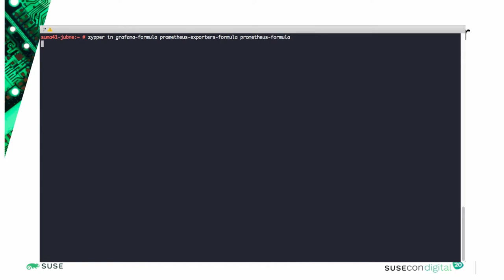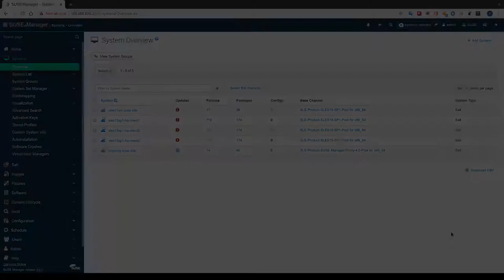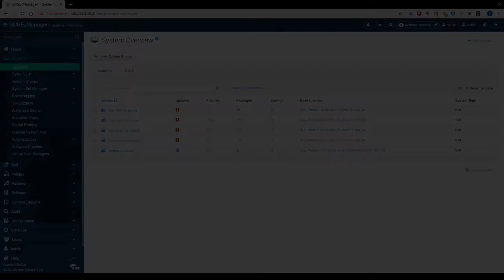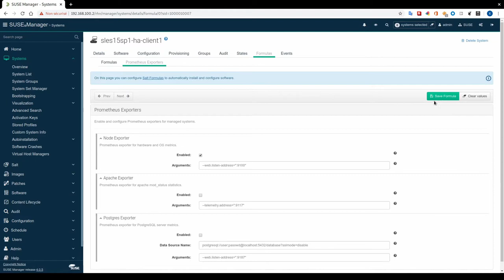SUSE Manager - Monitoring avec Prometheus et Grafana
Découvrez comment utiliser les nouvelles fonctionnalités de Monitoring de SUSE Manager.

Grace aux Salt Formula nous installons Prometheus et Grafana en un clic.
Coté client, le Prometheus Exporter se charge de présenter les metrics.

Avec SUSE Manager gardez un oeil sur toutes vos machines bar-metal, VM ou Cloud.